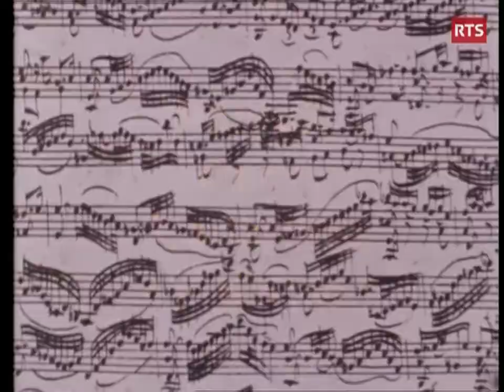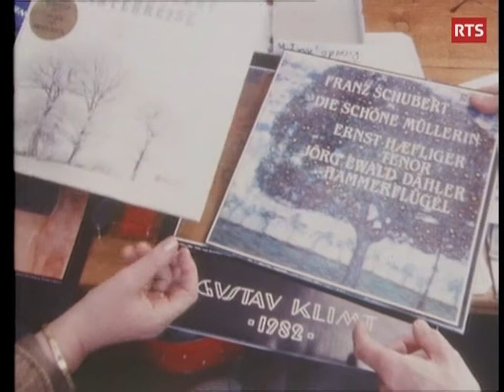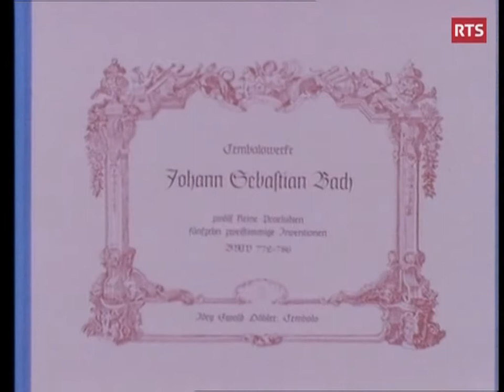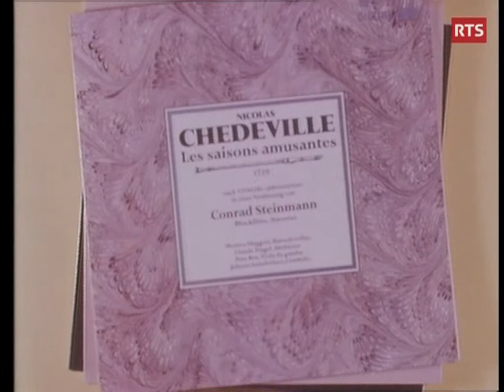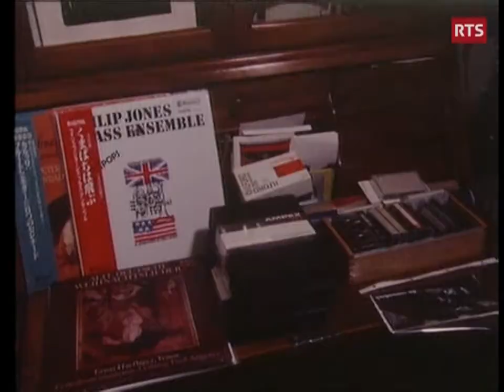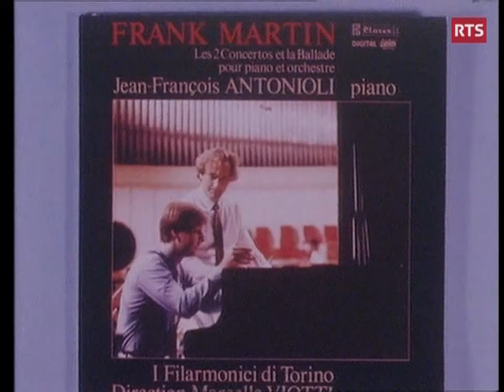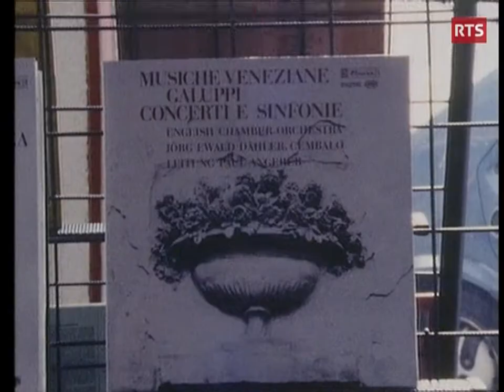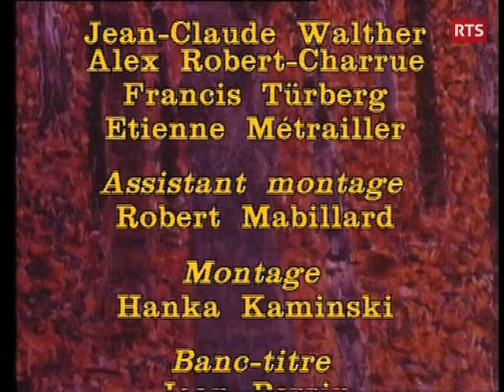Marguerite Dütschler - Claves Records: Portrait d'une productrice / Archives RTS (1986)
Magnifique ! Touchant ! Émouvant ! Que de ressentis et de sensibilité avec ce superbe reportage sur la maison de disque Claves à Thun et sa fondatrice, la grande Marguerite Dütschler, ici filmée dans son intimité en 1986.

En compagnie d'illustres artistes suisses et internationaux, en français je tiens quand même à préciser, elle se confie à la journaliste Nadine Nef de l'ancienne SSR sur le pourquoi de la création de la petite maison de disque devenue si réputée avec les années, sur les sincères relations qu'elle entretenait avec les distributeurs internationaux, les artistes et sa famille. En une heure, faites connaissance avec "La Productrice" comme la nommait si bien le titre de ce film et découvrez les coulisses d'une maison de disque "maison" !

En version d'époque et dans un esprit familial à l'image vieillie par les années, retrouvez le renommé Duo Crommelynck, le célèbre flûtiste Peter-Lukas Graf, le pianiste Jorg Edwald Dähler (qui selon la rumeur serait à l'origine de la création du label avec Marguerite Dütschler) ou encore Jean-François Antonioli. Mais pas seulement, suivez aussi les avis intéressants du violoncelliste Claude Stark, le ténor Ernst Haefliger, le réputé chef d'orchestre Marcello Viotti, le trompettiste Branimir Slokar et son Slokar Trombone Quartet, la grande cantatrice Teresa Berganza ou bien d'autres encore.

Directrice, mère et femme aimante, présente au plus profond petit détail de chacun de ses choix, ses productions, ses visuels, ses solutions et ses grandes réalisations, Marguerite Dütschler évoque ici ses plus grands désirs comme ses soucis quotidiens, sa vie de famille entremêlée de sa passion (que son mari décrira au début comme un hobby) qui rapidement est devenue réalité. Même un travail à plein temps, jours et nuits, afin de devenir une véritable maison de disque à l'écoute de ses artistes, innovante, à la pointe de la technologie déjà à l'époque, ayant osé défier les plus grandes majors internationales avec des enregistrements impressionnants, inédits et d'une qualité sonore de renom.

De son bureau jouxtant son salon, retrouvez des images inédites des premiers enregistrements Claves avec l'artiste Jörg Edwald Dähler; des interviews des différents acteurs de la création d'un album de classique, passant du choix de la pochette aux techniques d'avant l'air numérique pour sa réalisation, avec Bernard Wyss graphiste attitré de l'époque. Entre autres témoignages découvrez aussi l'avis des ingénieurs son, pièces maîtresses des productions Claves, tel que Teije Van Geest ou Jakob Stämpfli, fidèles partenaires du label suisse. Suivez Madame Dütschler dans toutes les étapes de son rêve et de son amour pour la musique classique et vibrez avec elle au son de Claves depuis 1968.

En espérant avoir pu entretenir et respecter ce que "La Productrice" a fait de ce label, l'actuelle équipe Claves, son propriétaire ainsi que les archives de la RTS, sont heureux de vous faire (re)découvrir ce magnifique document ressorti tout droit d'un autre temps !

Et comme le dit si bien Teresa Berganza: "Nous allons vivre 100 ans pour enregistrer tout ça, sans doute !"

Claves existe toujours et se veut de respecter l'idéologie première établie par Marguerite Dütschler au fil des années. Pour en savoir plus et voir ce que Claves continue à produire à ce jour, visitez notre ou notre page Facebook

(R.Simon)

Press: presse[at]claves.ch